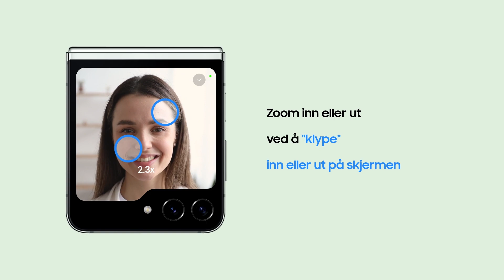Ta unike bilder med Flex-vinduet på Galaxy Z Flip